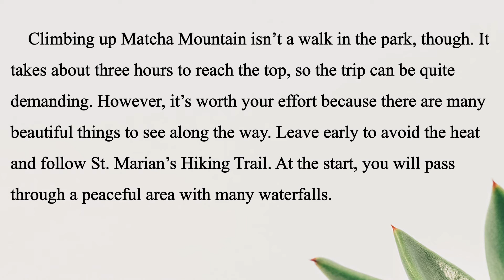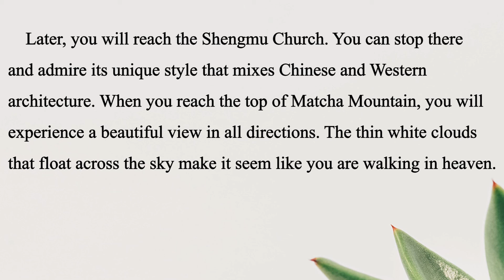生活英語 ENJOY English 20201207 ( 抹茶山 x 泡湯美食之旅 ~ A Relaxing Day Trip to Jiaoxi DAY1 )